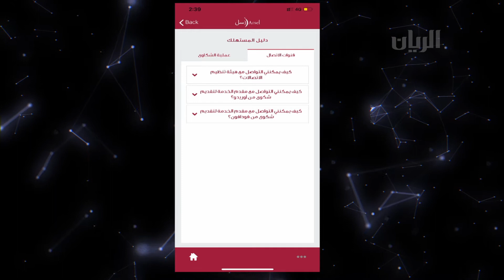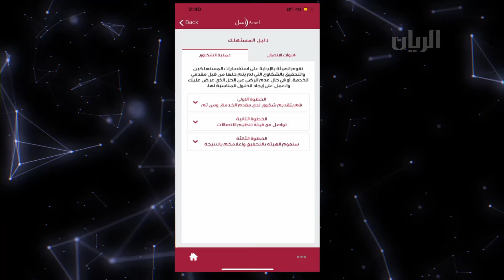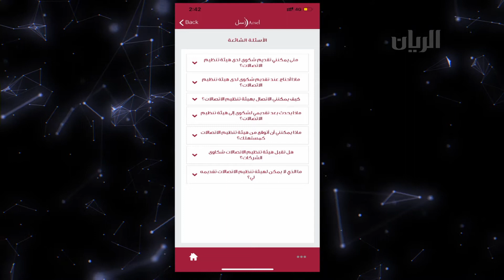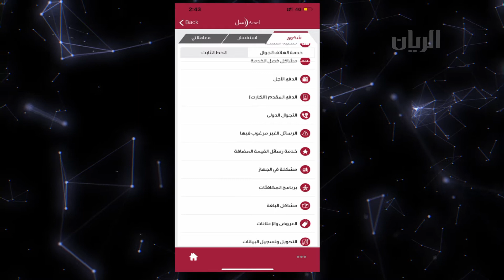برنامج تكنولوجيا - 25-11-2019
- موتورولا تعلن عن هاتف ريزر القابل للطي
- كيفية استخدام ضعاف البصر والمكفوفين للتكنولوجيا
- الإعلان عن الفائز بسماعة Air pods pro